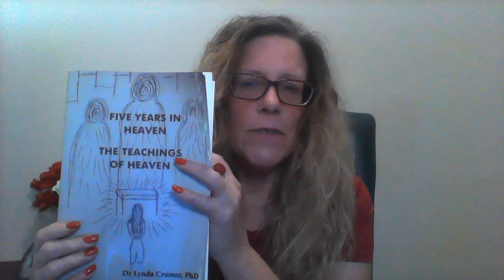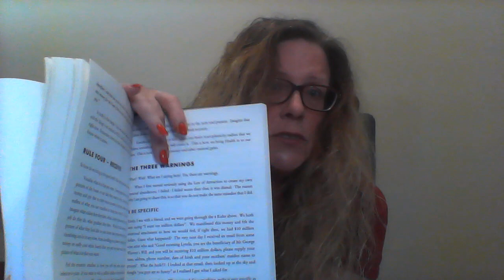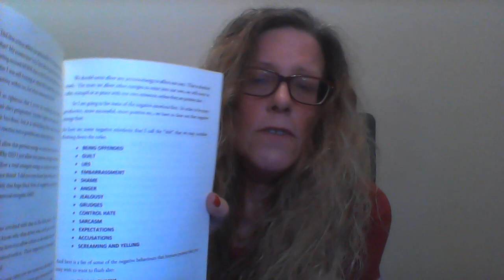How Heaven and the UNIVERSAL LAWS work - PART TWO - The missing Rule from the book "The Secret"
What is the missing Rule from the book "The Secret".  In my personal opinion this is the doozy that many do not want to face...
How full is your cup?
How to release to receive?